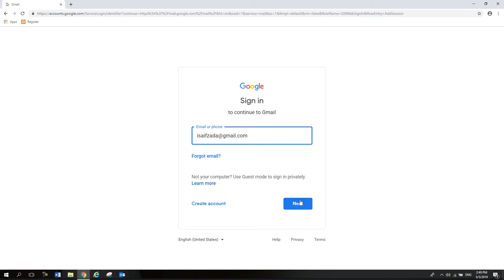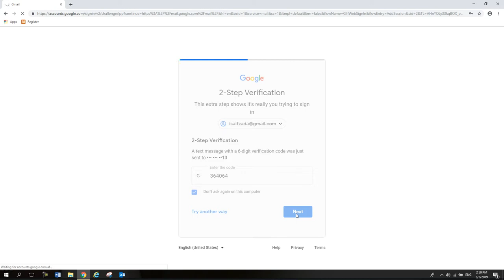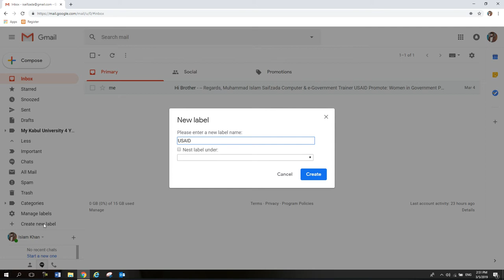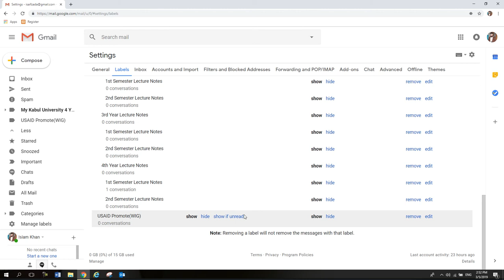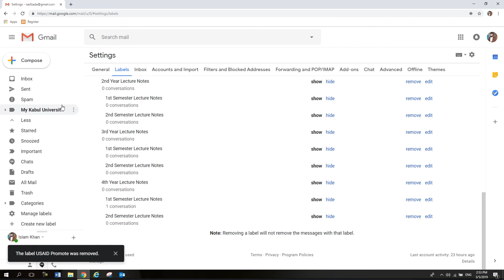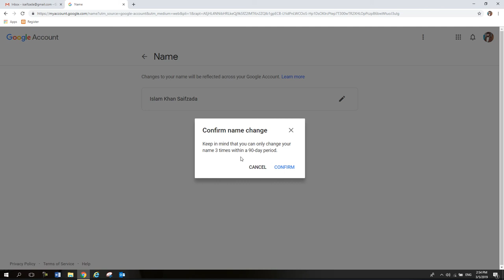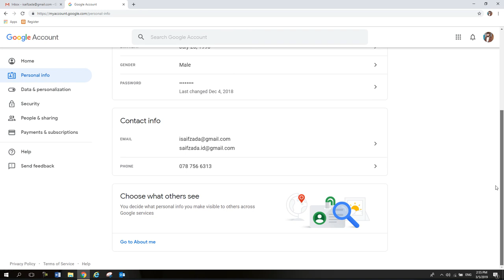Gmail Learning Tutorials Day 15 How to Change Your Name in Gmail Part 1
In this video you will learn How to Change Your Name in Gmail Part 1?